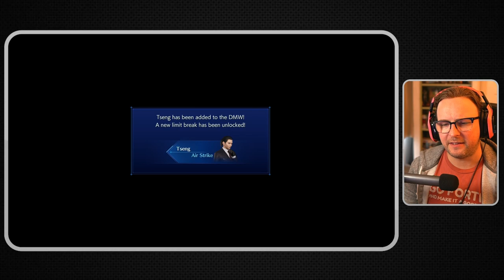Flame On!: My Crisis Core Reunion Blind Let's Play (PS5) | Ep 2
A thrilling adventure awaits. Follow Zack Fair on his quest to uncover the secrets of Final Fantasy Crisis Core Reunion. Experience the captivating story and discover the game's hidden mysteries. Join me on this epic journey as I experience the Crisis Core story for the first time in this blind playthrough!

00:00 - Preview
00:08 - Let's get it!
00:58 - A cute cameo
02:20 - Now back to work
11:18 - Ambushed!
14:06 - A summon??
20:44 - The plot thickens
22:10 - One month later
29:44 - Kunsel shows us around town/Worldbuilding
46:57 - Outro